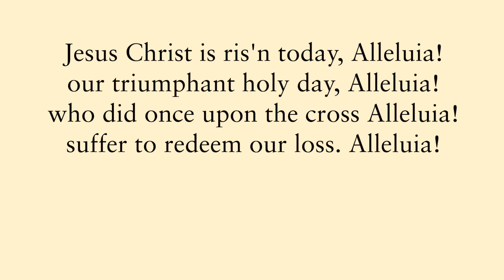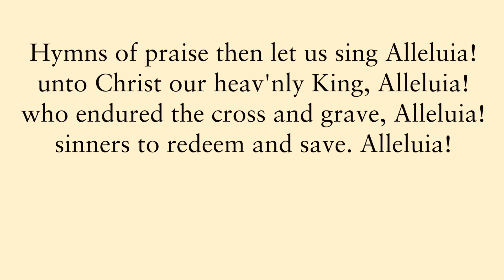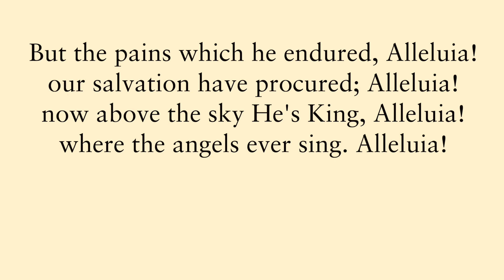Jesus Christ Is Risen Today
Jesus Christ Is Risen Today/ Acoustic